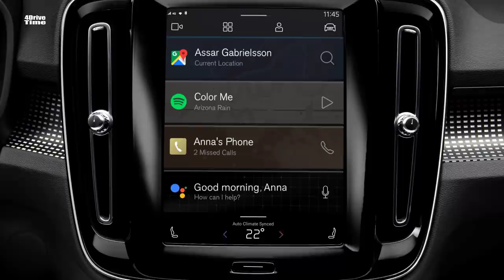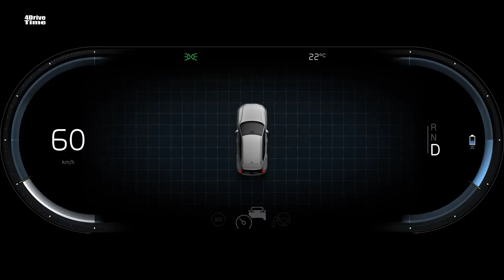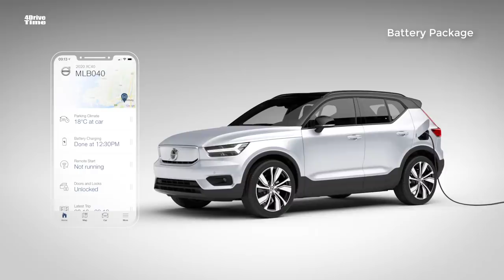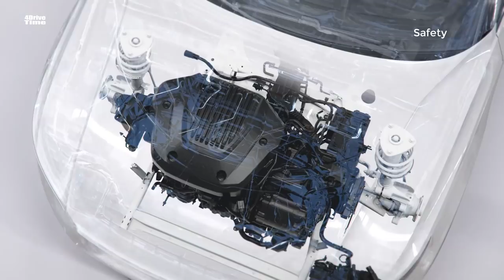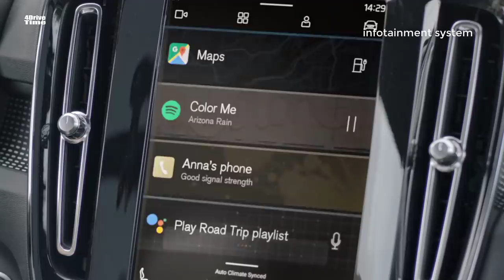2020 Volvo XC40 Recharge – Features, Design, Interior and Driving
Volvo has been working to expand its plug-in hybrid lineup for years, and these days, the Swedish automaker offers PHEV variants of nearly everything it sells. But fully electric vehicles are still new territory for Volvo, and its first effort is this 2020 XC40 EV -- officially called the XC40 Recharge -- which debuted in Los Angeles on Wednesday.

Bundled into the XC40 lineup, the Recharge takes the things we already know and like about Volvo's subcompact SUV and adds an all-electric powertrain. It's as handsome as ever, and EV-specific exterior changes include a closed-off grille (there's no engine to cool, after all), unique wheels and, of course, specific badges.

The XC40 rides on Volvo's Compact Modular Architecture (CMA) platform, which was designed from the get-go to support full electrification. (The Polestar 2 EV also uses these bones.) Power comes from a 78-kilowatt-hour battery, which drives a pair of electric motors, producing 402 horsepower and 487 pound-feet of torque. Volvo says this powertrain allows the XC40 Recharge to accelerate to 62 mph in a very brisk 4.9 seconds.

As for range, that one's a bit tricky. Volvo estimates a 248-mile range under European WLTP testing, but those numbers don't exactly translate over to US-specific EPA data. Volvo estimates roughly 200 miles on the US cycle, but is also quick to point out that the vehicle's EPA number has not been finalized just yet.

As for charging, typical Level 1 and Level 2 options will be built in. 150-kilowatt DC fast charging is also possible, and in that case, Volvo says the XC40's battery can achieve an 80% charge in just 40 minutes.

Other details are slim as of this writing, but Volvo says the XC40 Recharge will use the company's new Google Android-powered infotainment system. What's more, Volvo says the infotainment tech -- as well as the entire vehicle -- will be able to support over-the-air updates.

As for pricing, that's still unknown. Anders Gustafsson, president and CEO of Volvo Cars USA, says the XC40 Recharge should come in under $50,000, including available incentives. That means an official MSRP should be closer to $60,000. No word yet on whether the EV model will be offered through the company's rapidly expanding Care By Volvo all-in-one subscription plan, either.

Look for the new XC40 Recharge to go on sale near the end of 2020. Following that, Volvo plans to launch one new EV every year through 2025.